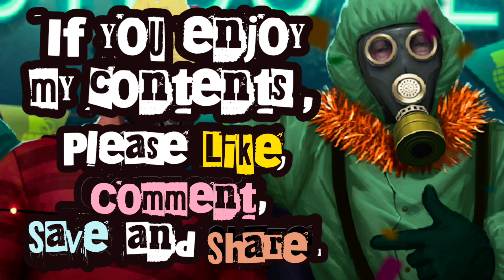Tacticool | Multiple enemies vs. 2ballet Zloy HIGHLIGHT 01 / lv50/10 SG 2GM + EpicGas + Sb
Hi bro!  I'm Gogomon, a Zloy-using tacticool player living in Japan.

And, please, please, please...! Watch the video for 5 minutes before you go to bed, if you can!
Maybe my Zloy will be helpful to you. Whether you use Zloy or play against Zloy!
Because I have posted 400 videos of Zloy! 😂

My Instagram, over 1300 posts. 4200 subscribers, a media abandoned by PZD!
 PZD should support Instagram ASAP!
I post a variety of new information, support codes, tacticool questions, gameplay and more.